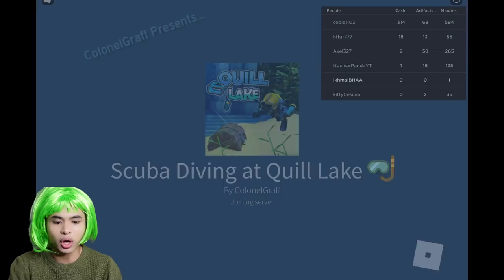ROBLOX ❗️| SELAM2 DALAM AIR JUMPA BENDA MATA SATU NI😳‼️APE NI😱